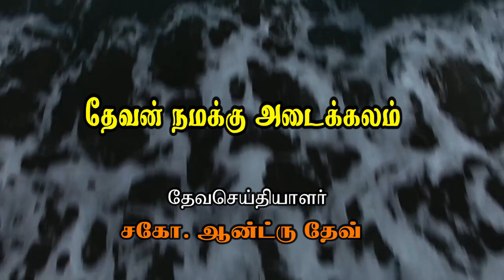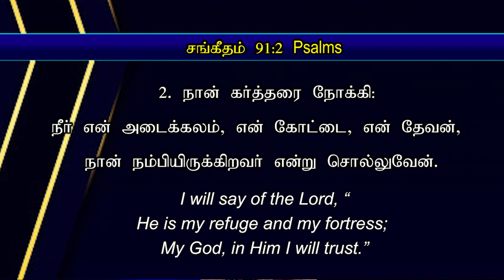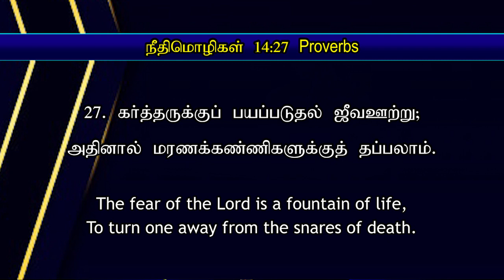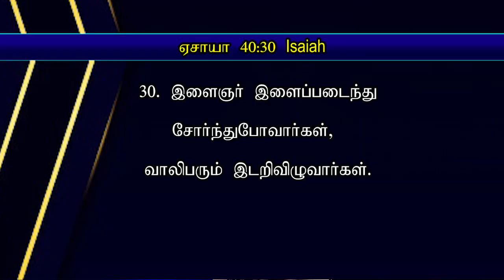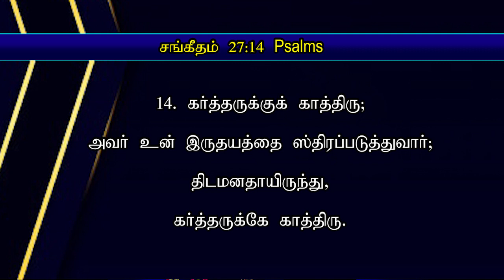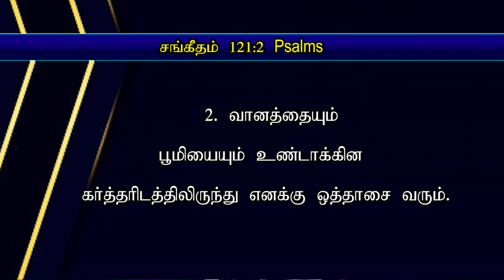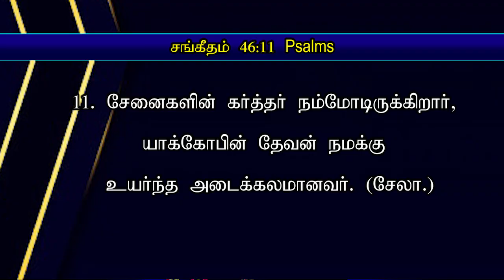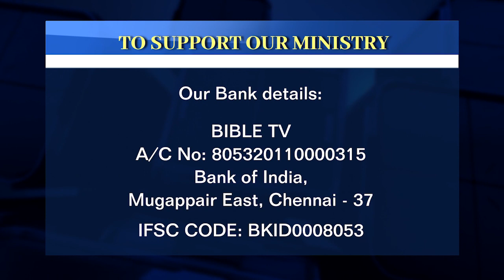தேவன் நமக்கு அடைக்கலம் | God is your Refuge | Bro. Andrew Dev